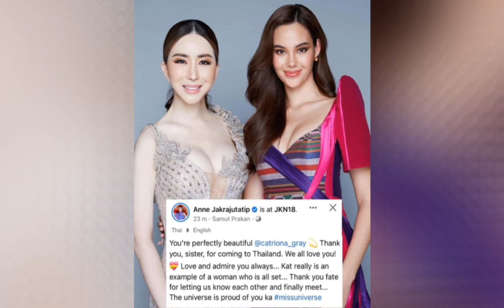BAKA ISA SIYA SA HURADO NG MUPH 2023 CORONATION!